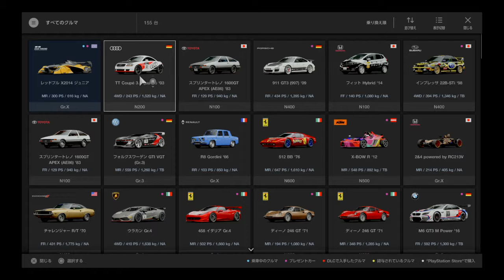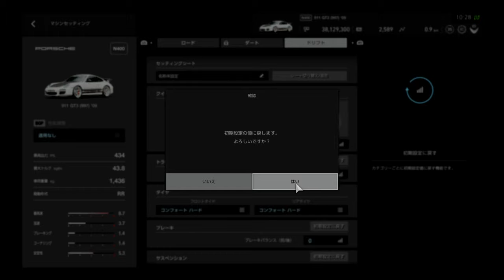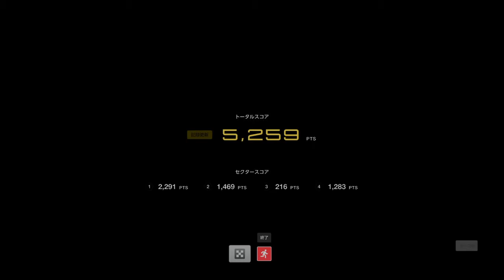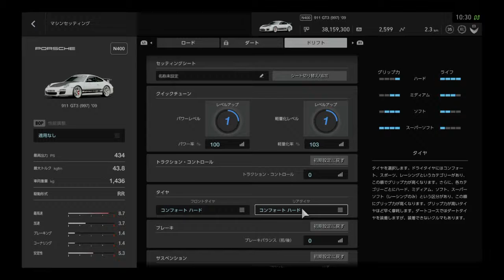グランツーリスモ®ＳＰＯＲＴ_20190507103544